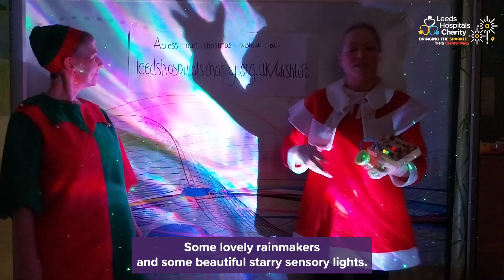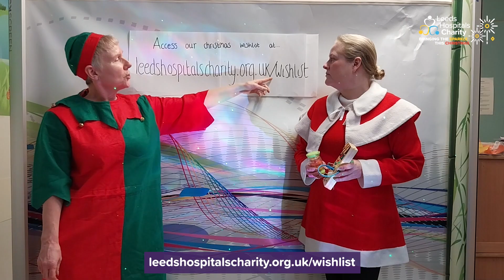Children's Christmas Wish List: Children with Complex Needs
At Leeds Children’s Hospital, we care for children with a wide range of needs and abilities. Kairen and Adele from our specialist play team have pulled together a range of toys for our Wish List that will help us bring the sparkle this Christmas.

Simply choose a present from our Wish List and our elves will deliver it straight to the wards in time for Christmas!

Please note that the last date to purchase a gift for guaranteed delivery to Leeds Children's Hospital before Christmas is Wednesday 20th December.

We will be very grateful for any gifts purchased after that date, however they may not arrive in time for Christmas.